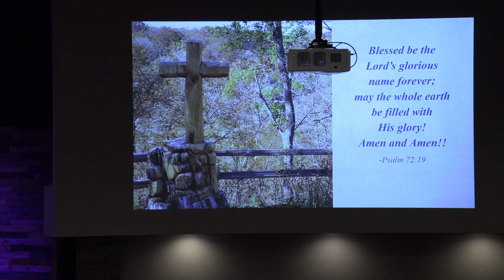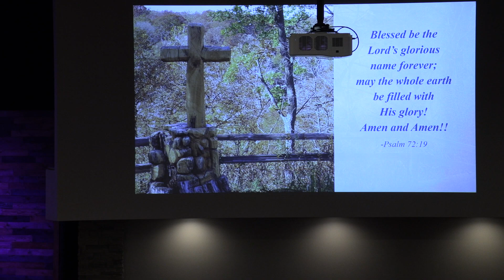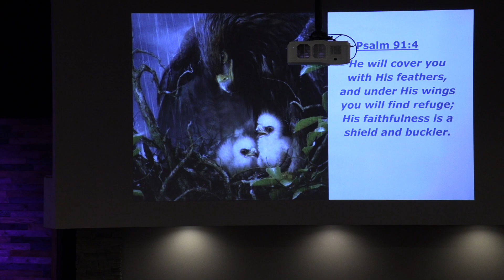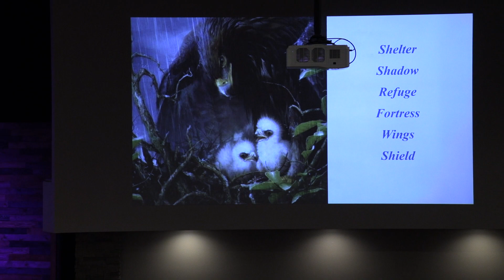11-22-20 Worship Service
Thankful for the Grace & Mercy shown by our Great High Priest (Thanksgiving sermon 2, Hebrews 4:14-16), Pastor Dane Schaudt 14:10
Songs:
Graves Into Gardens 1:05
Lead me To The Cross 6:01
Holy Holy Holy (Nicaea) 10:46
Goodness Of God 53:12
Multiplied 58:46